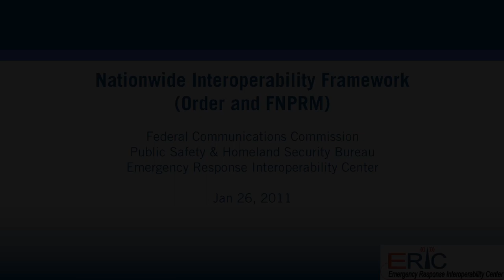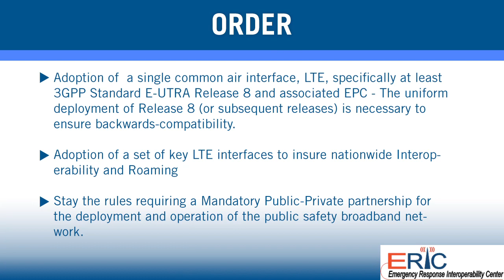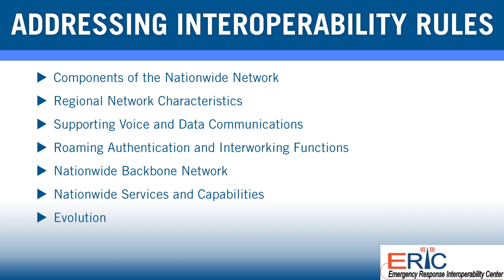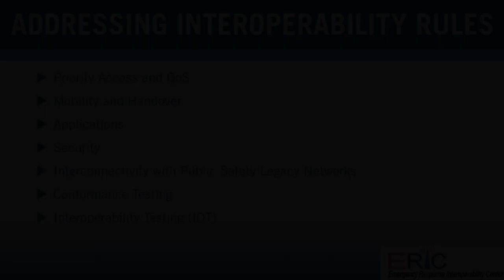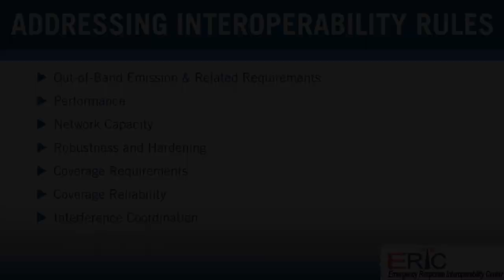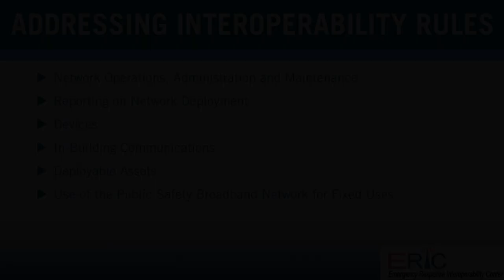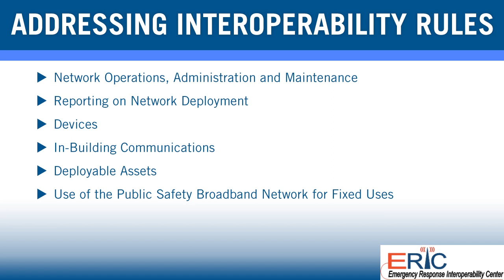Nationwide Interoperability Framework (Order and FNPRM)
Adoption of  a single common air interface, LTE, specifically at least 3GPP Standard E-UTRA Release 8 and associated EPC - The uniform deployment of Release 8 (or subsequent releases) is necessary to ensure backwards-compatibility.

Adoption of a set of key LTE interfaces to insure nationwide Interoperability and Roaming

Stay the rules requiring a Mandatory Public-Private partnership for the deployment and operation of the public safety broadband network.